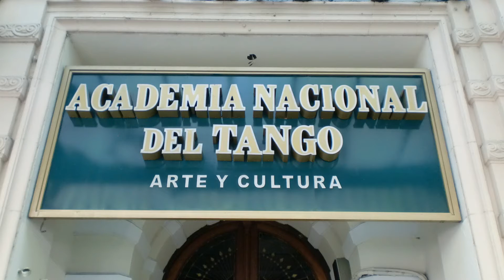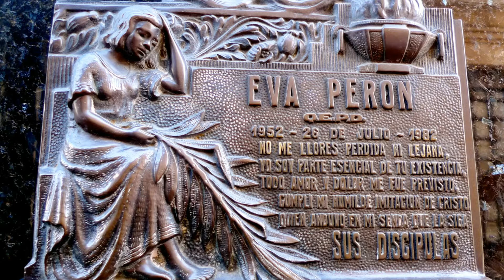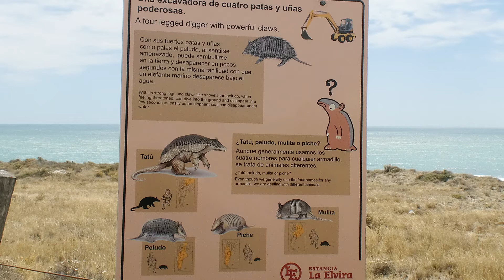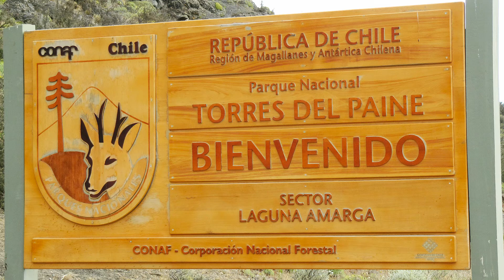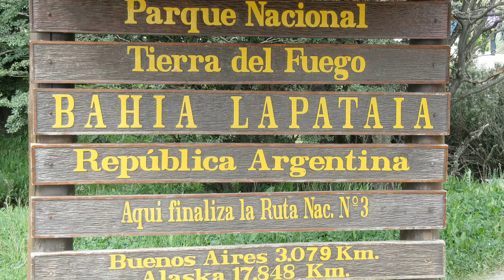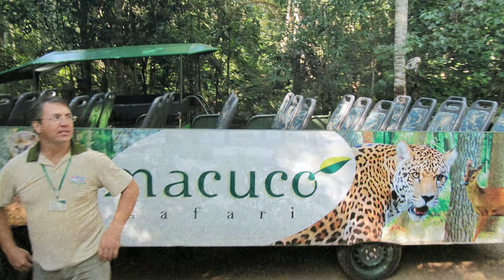On the road to and in Argentina and Patagonia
This presentation start at Schiphol, Amsterdam. Then we had a day delay in Madrid.
Finally we arrived at Buenos Aires and travelled from there trough Patagonia. We visit Chili for a few days and returned back to Argentina in the Tierra del Fuego and Ushuaia.
From there we were via via going to the North at the Iguazu Waterfalls.
This presentation content photo's that are not in my other presentations about this roundtrip in Argentina.